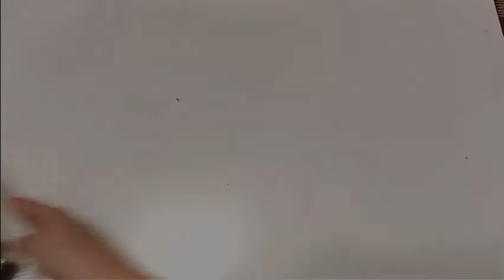Baby doll try to playing Mini Billard Game 2017 Kinder Spiel Billard